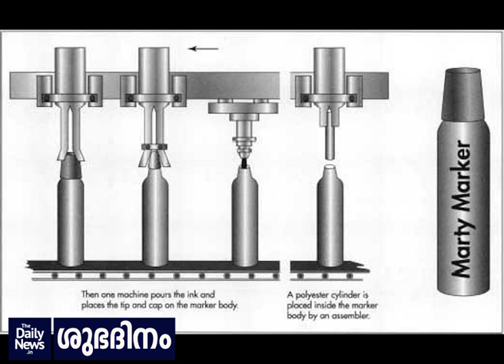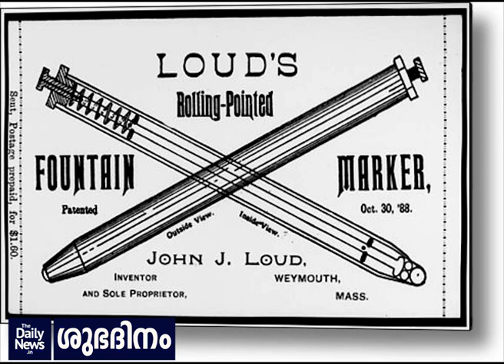Reynolds Pen | ശുഭദിനം -130 | Daily News Shubadhinam -130 | Malayalam Motivational Stories